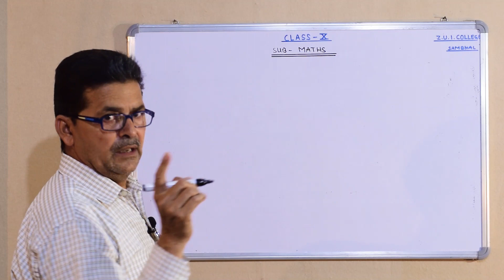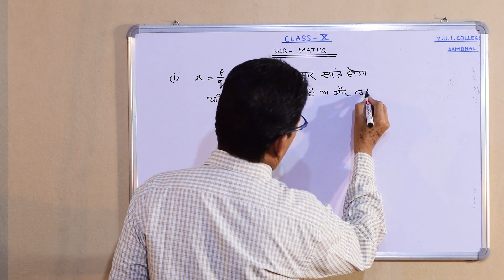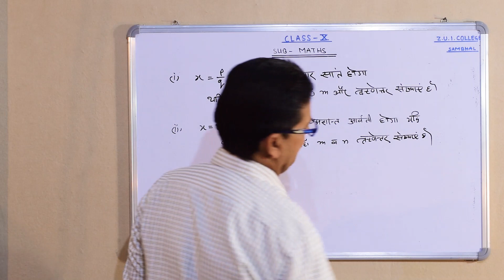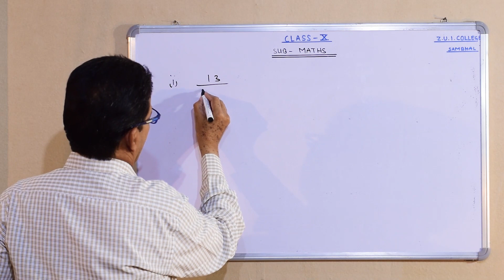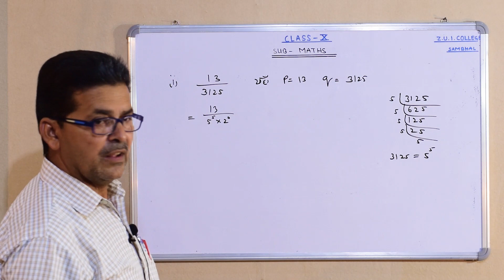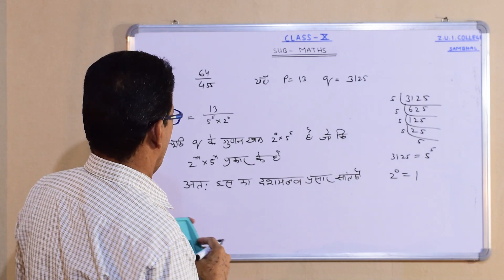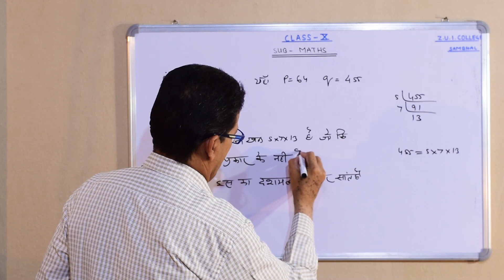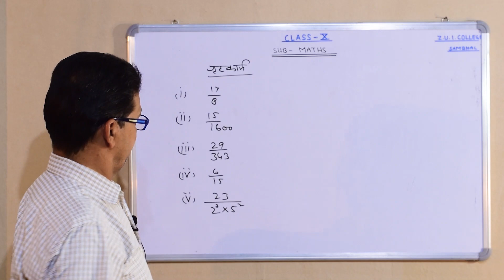कक्षा 10, #5 | परिमेय संख्याओं का सांत व असांत आवर्ती दशमलव के पदों में निरूपण | कौसर हुसैन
UP Board Online Classes (COVID - 19 Lockdown)

अध्याय - 1 : वास्तविक संख्याएं
Lecture #5

परिमेय संख्याओं का सांत व असांत आवर्ती दशमलव के पदों में निरूपण

कौसर हुसैन
सहायक अध्यापक, ZUIC, Sambhal